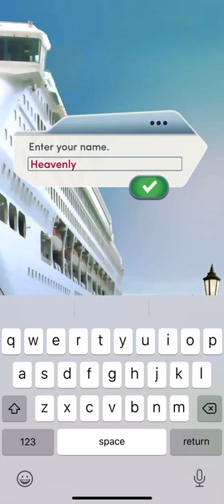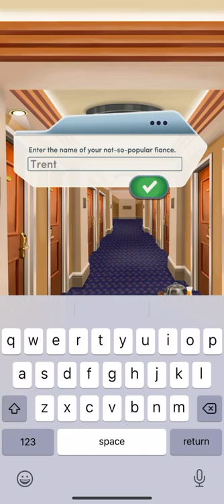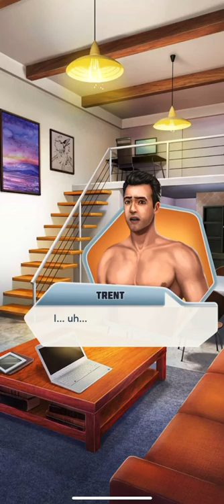Rules of Engagement Chapter 1